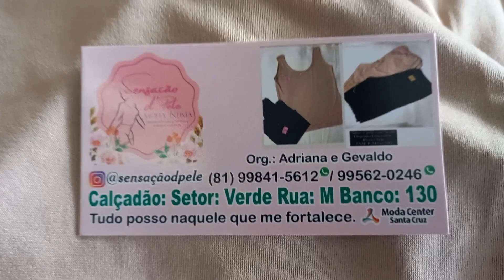Calçadão Miguel Arraes Sensação d Pele Short 4.50 Reais 81 9.9841 5612